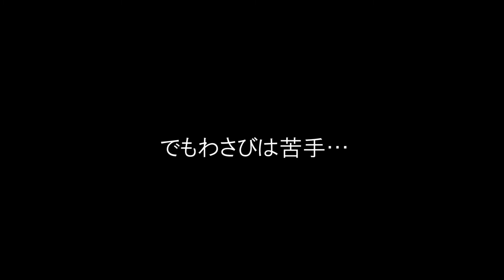わさび抜き ～トゲ抜き動作でわさびを取り除く～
わさびが苦手な方、お子さまのためにわさびを取り除いてあげている親御様。

箸でわさびを取り除くのって、結構大変ではありませんか？
取れたと思ったらまた戻ってしまったり。

そこで、トゲ抜きの要領で簡単にわさびが取り除けるグッズを作ってみました。その名も「わさび抜き」。

3Dプリンターで作成しました。